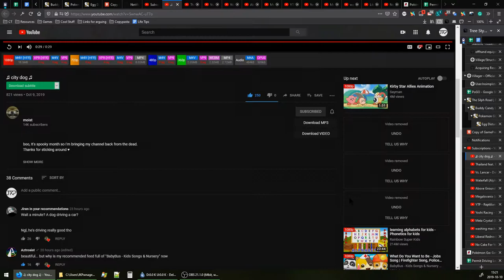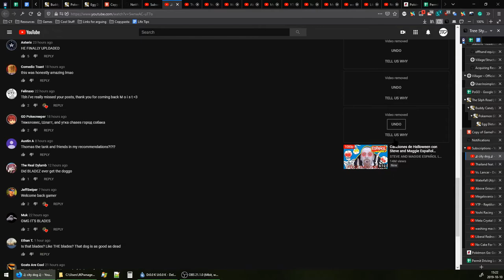youtube really do be like that sometimes